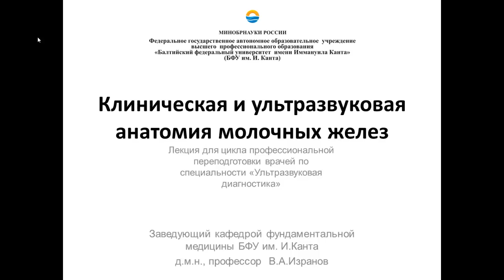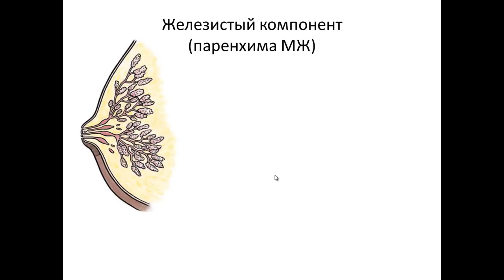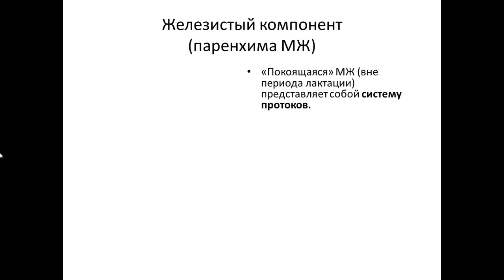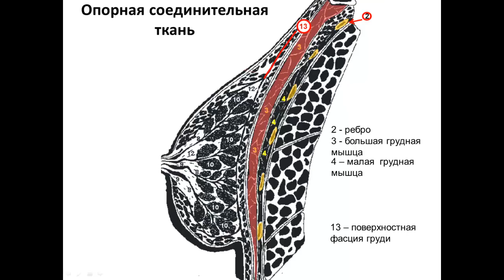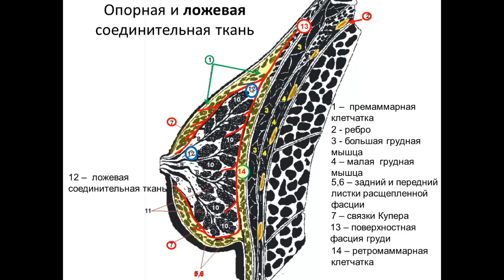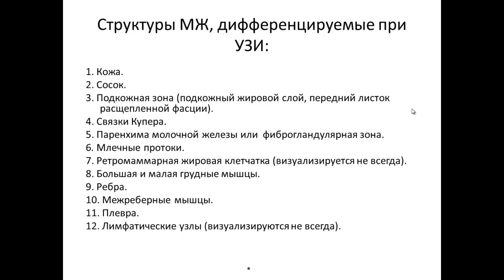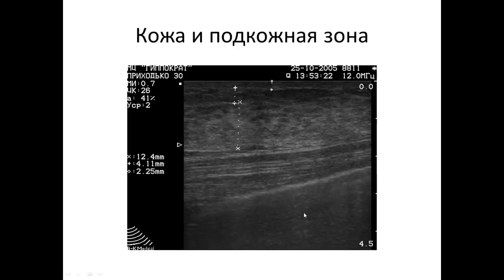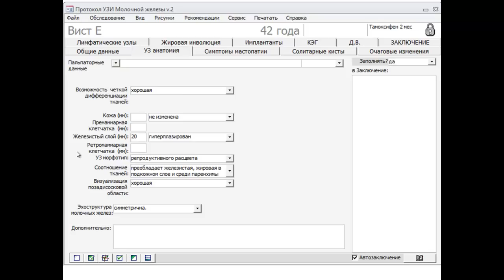Ультразвуковая анатомия молочных желез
Лекция для врачей курса первичной переподготовки по ультразвуковой диагностике в медицинском институте БФУ им. И.Канта (г. Калининград)